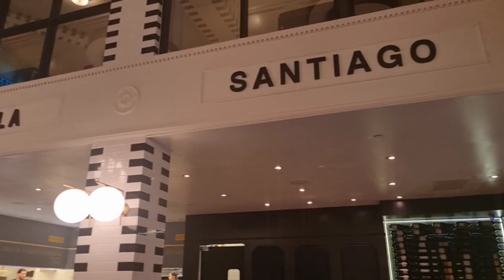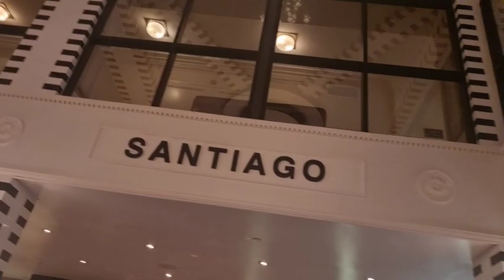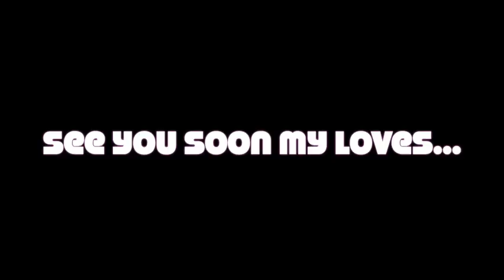Miami | Last day in Bahamas! Conch! Rental car blues! Miami Botanical Gardens! Spain tales!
Hey Ya'll! Esteban is back in his groove! Join him as he travels from the Bahamas to Miami for some PG fun in the sun! Its a hoot.